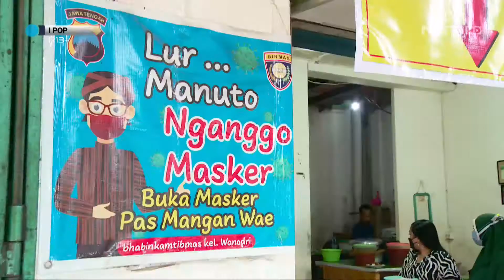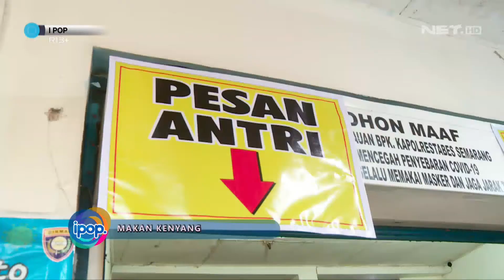Kuliner di Warung Makan Mbak Tum yang Hits di Semarang - IPOP